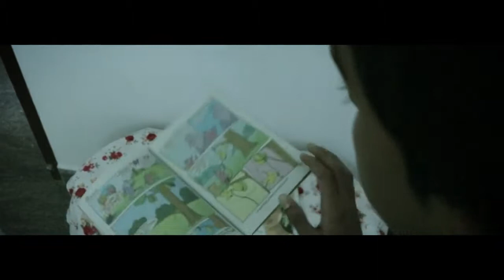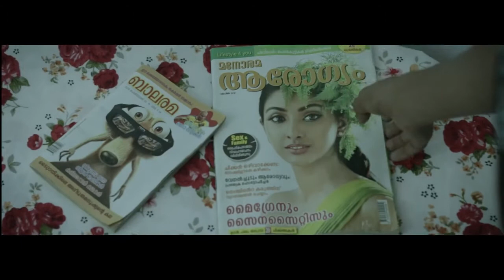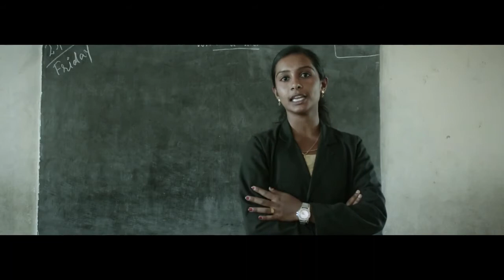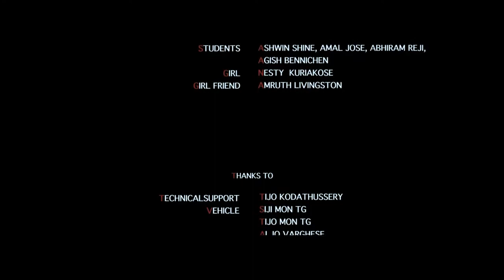Flammable Award Winning Short Film Critically Acclaimed Short on Education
Get in Touch with the Core of Cinema
The film is on how does the pornography affects a human physically and psychologically after being addicted to it.